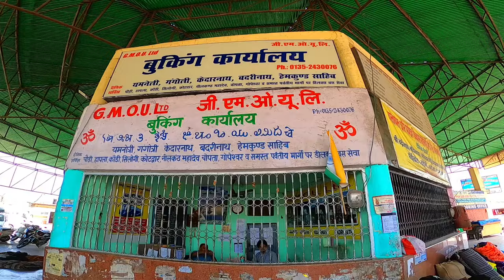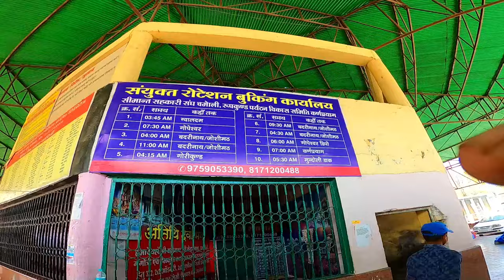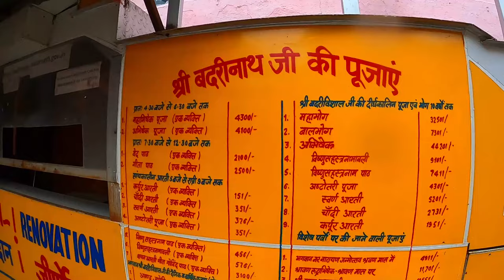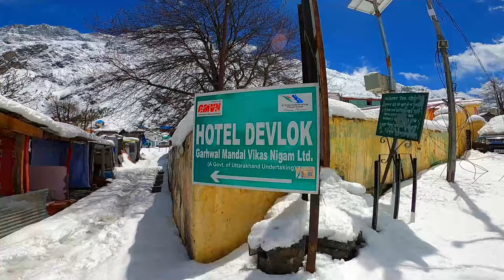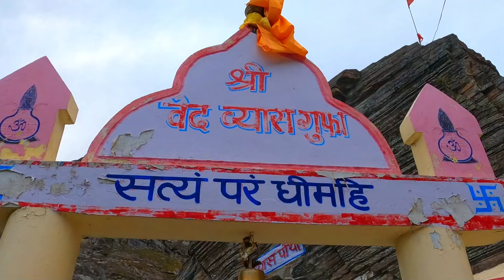badrinath Yatra | badrinath Yatra 2024 | badrinath tour guide | badrinath dham Yatra information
Your Query--:
 Badrinath tour
 Badrinath yatra 2024
 Badrinath dham tour guide
 Badrinath trip guide 2024
बद्रीनाथ धाम
Badrinath kapat kab khulengay
Sonpryag to badrinath
Char dham yatra
Badrinath by yatra vats
Badrinath yatra details
Badrinath
Badrinath Yatra
What is special about Badrinath?
What are the 4 Dhams in India?
How long is Badrinath walk?
बद्रीनाथ के बारे में क्या खास है?
kedarnath badrinath yatra 2024
Badrinath Temple opening date 2024
Where is Badrinath and Kedarnath
Badrinath god
Badrinath height in km
Who built Badrinath Temple
Badrinath god images
badrinath yatra,
badrinath dham,
how to reach badrinath,
badrinath dham yatra,
haridwar to badrinath,
badrinath darshan,
badrinath temple,
badrinath video,
badrinath mandir,
how to travel badrinath,
badrinath tour plan,
badrinath travel guide,
badrinath yatra guide,
rishikesh to badrinath,
badrinath vlog,
badrinath trip,
kedarnath badrinath,
badrinath live darshan today,
badrinath yatra travel guide,
badrinath tour guide,
char dham yatra,
kedarnath yatra,
badrinath yatra kaise kare,
badrinath dham yatra 2024,
badrinath yatra 2024 opening date,
kedarnath to badrinath yatra,
char dham yatra registration kaise karein,
chardham yatra registration otp problem,
chardham offline registration 2024,
kedarnath offline registration 2024,
offline registration for kedarnath,
badrinath tour video in hindi,
chopta to kedarnath yatra,